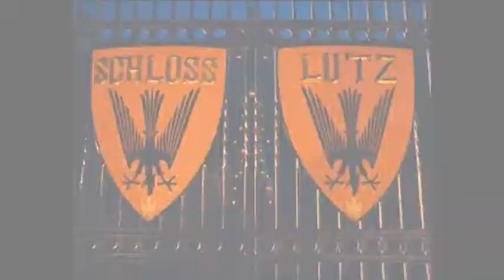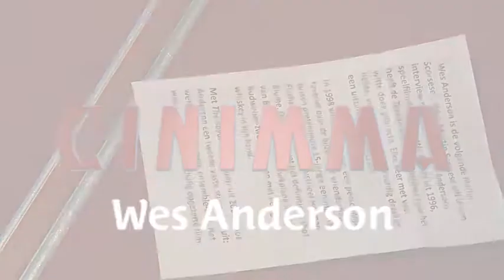Cinimma - s01e07 - 12 maart 2014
Wekelijks Filmprogramma N1

Bioscoop top 5

Een special over 'The Grand Budapest Hotel'-regisseur Wes Anderson

Dvd verhuur top 5